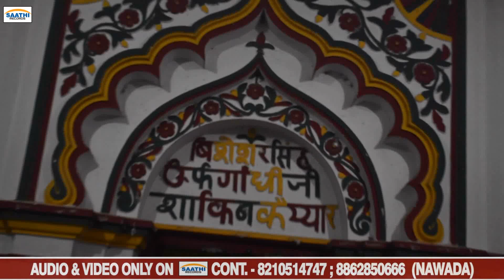VIDEO-कुमार के पाठा ख़िलाइबो गे- Rajnish Pandey के सुपरहीट मगही song KUMAR KE PATHA KHILAIBAU GE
saathirecords

►Title: -kumar ke patha khilaibau ge

►Singer: Rajnish Pandey

►Lyrics:uma devi

►Lable: Saathi Records

►Releasing & Disign By:-

►Recording- Saathi Recording Studio (Nawada)

►►Manage By :-

Company/ Label :- Saathi records

bhojpuri song 2020, new bhojpuri song, 2020 bhojpuri song, bhojpuri new song 2020, bhojpuri hot, [ HD] [HQ] One of the best Song of Bhojpuri Must see , share to others and subscribes the channel "saathi records" for regular updates of best videos.this is very popular song in Bihar listener in all over world in this song.